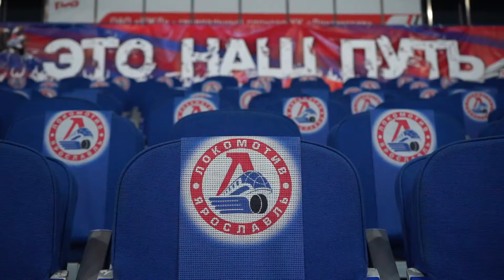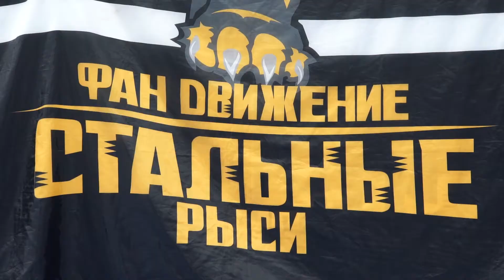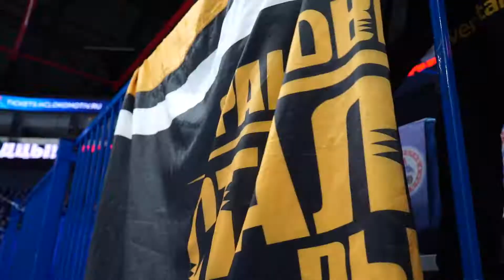Наш выезд в Ярославль